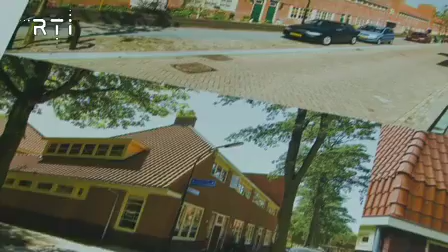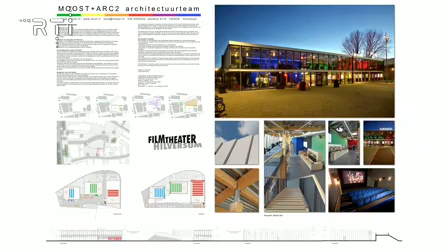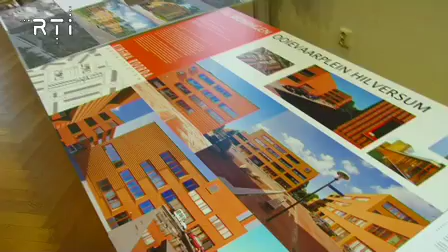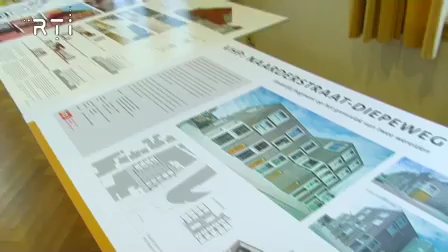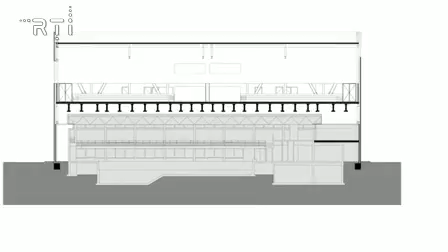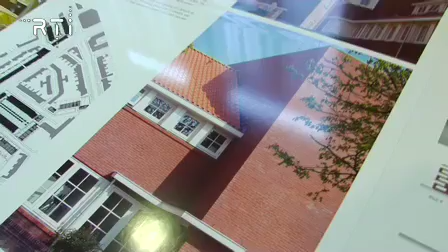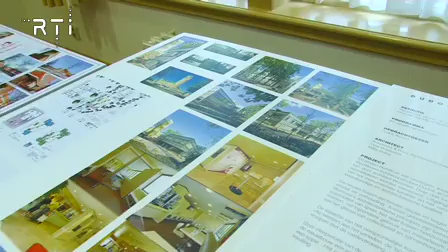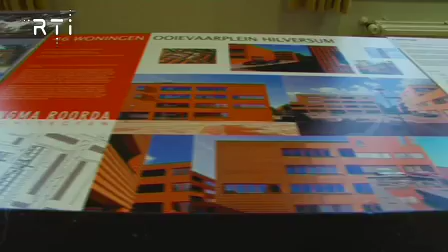Architectuursprijs Hilversum 2010